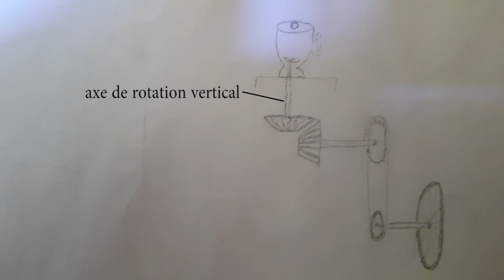Tuto Bicimaquina-Desgranadora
Tutoriel vidéo pour fabriquer une bicimaquina, low tech construite à partir de vieux vélos. Nous prenons ici l'exemple d'une bicigranadora, machine à égrainer le maïs.
Dans cette vidéo, Freddy de Cocha Pedal à Cochabamba, Bolivie nous explique les avantages de l'utilisation de ces machines (n'oubliez pas d'activer les sous-titres pour le comprendre !)

Un projet soutenu par la Fondation Grenoble-INP,  Etudiants & Développement, la Ville de Grenoble et la Région Auvergne-Rhône-Alpes. En partenariat avec le Low-tech Lab.